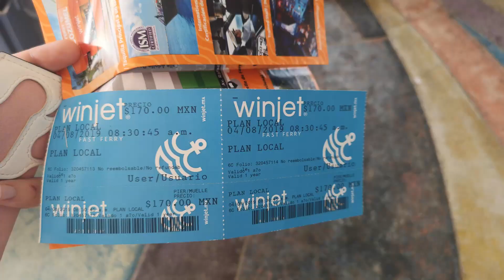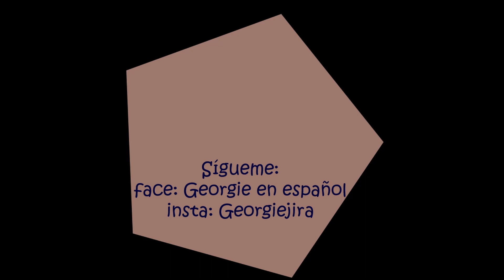Aventuras en Cozumel | Tour de México || Georgie en español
Hola chicos! Aquí viene otro video de México, creo que otra vez el audio está mal, es por mi micrófono pésimo de la cámara y por el viento. Hace falta comprar un micrófono externo o algo así. Este es el día 5 de agosto. Este fue un día muy improvisado en el que no teníamos un plan y muchas cosas salieron mal, por una gran parte fue por no planear bien. Les recomiendo que si van a Cozumel, alquilan una moto o por lo menos bici saliendo del puerto, porque después ya no hay ninguna opción de esto, solamente el taxi. El tiempo nos salió un poco malo con lluvia, pero por lo menos no nos quemamos tanto... Queríamos bucear, pero como no llegamos a nuestro destino, nos lo perdimos y eso fue una pena, porque dicen que es algo maravilloso allí. Pero en fin, aun así lo disfrutamos mucho, yo con dolor de la cabeza que mágicamente se fue después de tomar un café por la noche :D El mar fue increíble, transparente, limpio y caliente. Ya quiero volver! :D

Recibe descuento de 28 euro en tu primera reservación de alojamiento en AirBnb